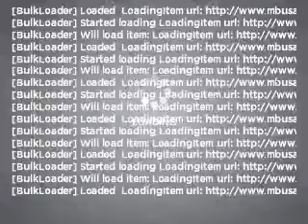2008 Mercedes-Benz GL320 CDI - Atlanta GA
Year: 2008
Make: Mercedes-Benz
Model: GL320 CDI
Trim: GL320 CDI
Engine: Diesel
Transmission: Automatic
Color: Verde Brook
Mileage: 32378
Address:
345 McFarland Parkway